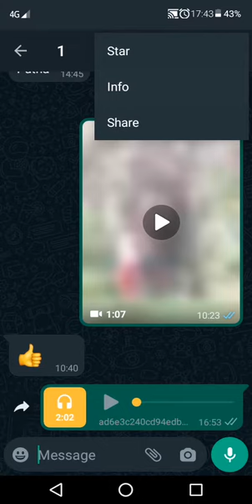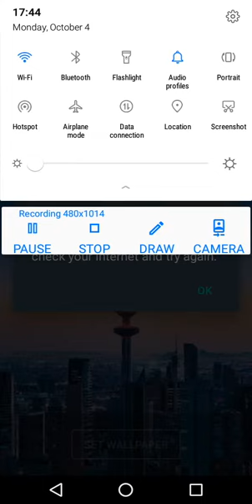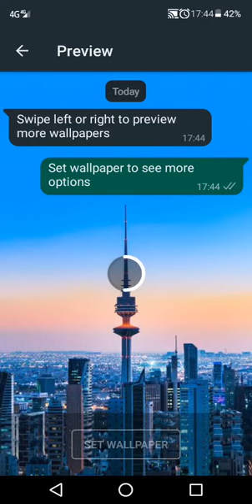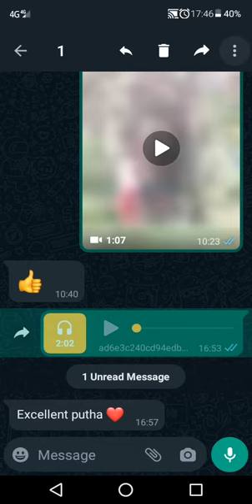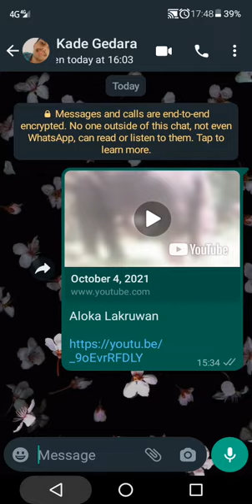WHATS APP TRICKS 04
HOW TO WHATS APP TRICKS 04